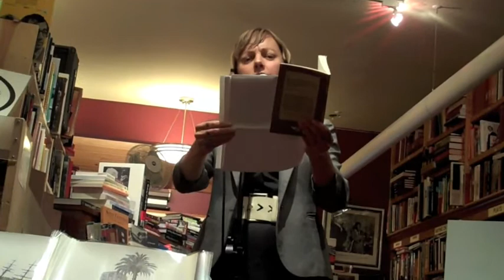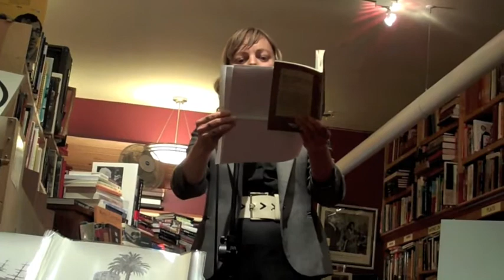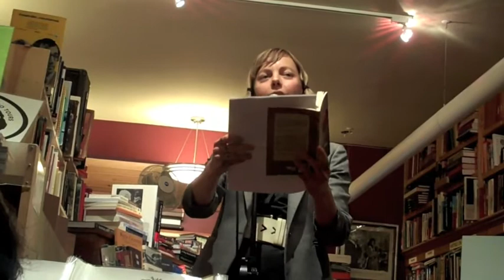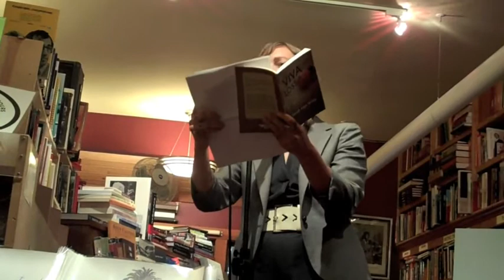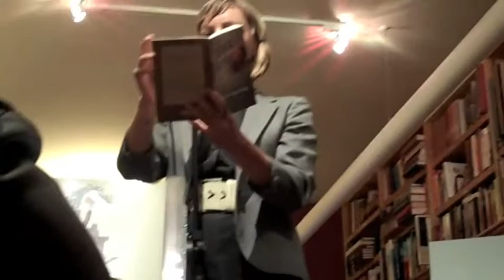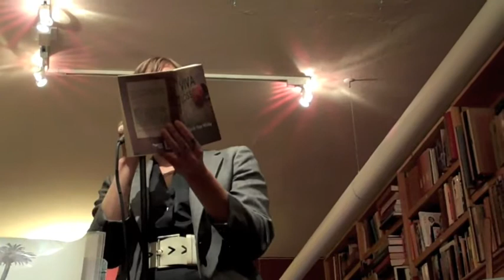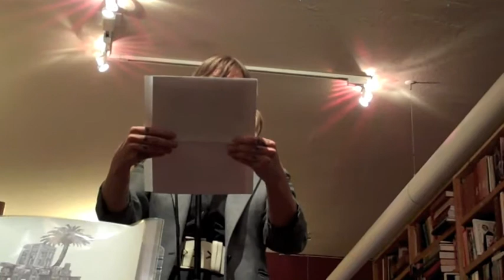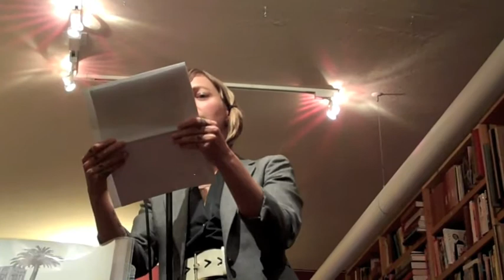Sarah Fran Wisby « Armada:Everywhere Man.m4v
{June 16 11} Bird and Beckett Books and Records hosted an exclusive preview of Invisible City Audio Tours upcoming tour, Everywhere Man, with readings by contributors Britta Austin, Sarah Fran Wisby and creator of the newest tour, Jim Nelson.